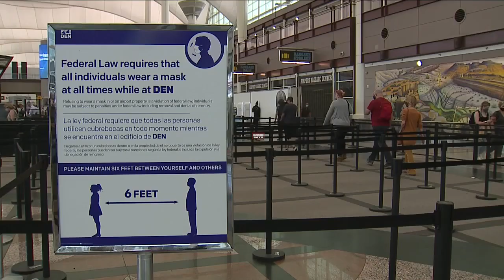Masks to be required on public transportation until Jan. 2022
Americans will have to wear a mask on airplanes, trains, and buses into 2022.